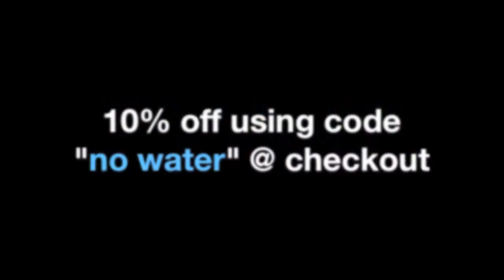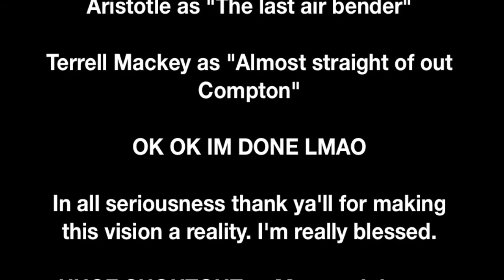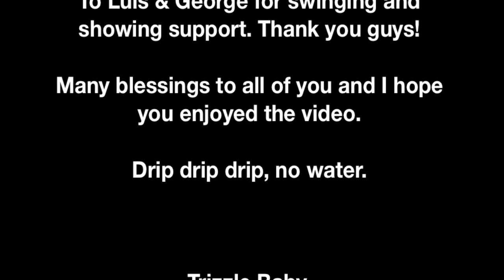TYALAXANDAR - NO WATER (Official Music Video)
Shot by Marcus Johnson